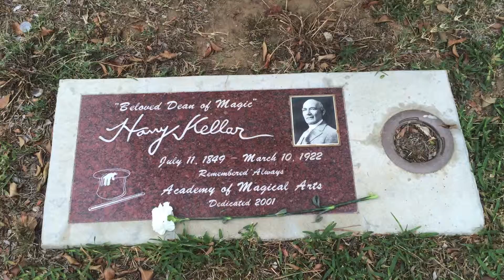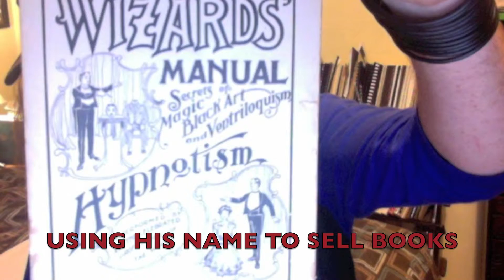ARIOCH Vlog # 3 Harry Kellar Grave Visit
Here's some more from the Vidcon 2015 trip!